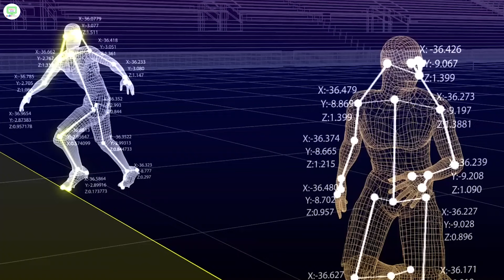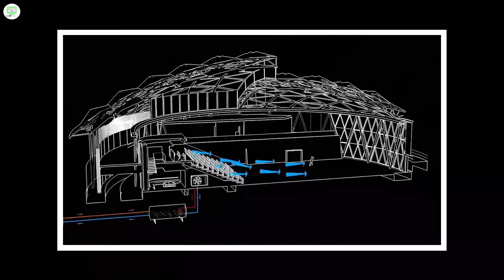FIFA World Cup Qatar 2022 Is Using Some Amazing Tech !!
Artificial Intelligence এর ব্যাবহার থেকে শুরু করে, Stadium এর Camera এবং Football পর্যন্ত এইবারের Qatar Fifa World Cup এ ব্যবহার করা হয়েছে দুর্দান্ত কিছু নতুন ও অভিনব Technology! আর এই ভিডিওতে আমরা এমন কিছু Technology সম্পর্কে কথা বলবো যেগুলো এবারের Fifa World Cup-এ প্রথমবারের মত ব্যবহার করা হয়েছে, যার চোখ ফাকি দিয়ে কোন জালিয়াতি করা প্রায় অসম্ভব! তো দেখতে থাকুন,